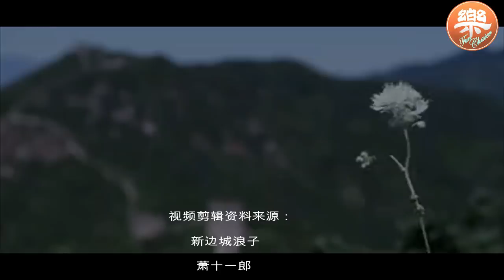【朱一龙】 与董文华合作演唱：龙文 正歌朱一龙剪辑【Zhu, Yilong】Sing with Singer Dong, Wenhua: Dragon Pictograph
禁二改二传。No re-edition & re-upload without permission.
视频剪辑资料来源Credit：请到QQ音乐点击支持龙哥和董文华老师
新边城浪子 萧十一郎 长城 许你浮生若梦
天网行动
香蜜沉沉烬如霜
及朱一龙广告，综艺活动